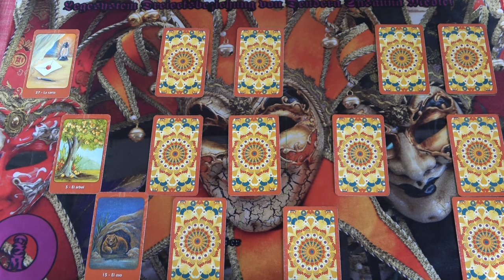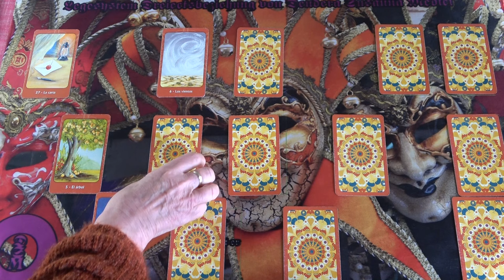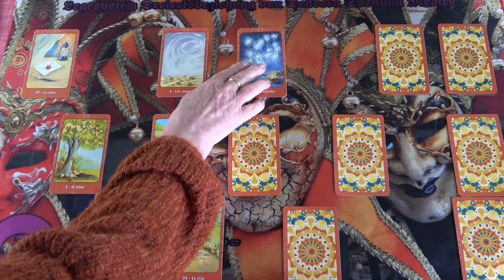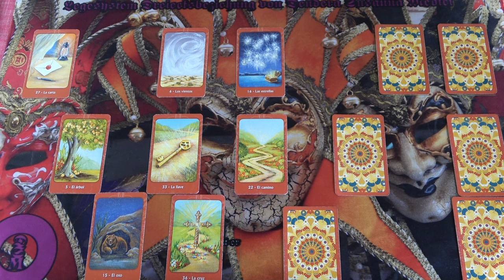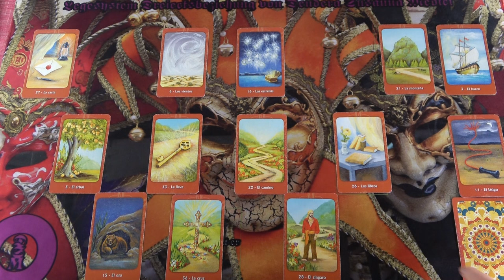Ez a nő kihasználja őt. Kéri majd, hgy segíts neki - Hármas kapcsolat❣